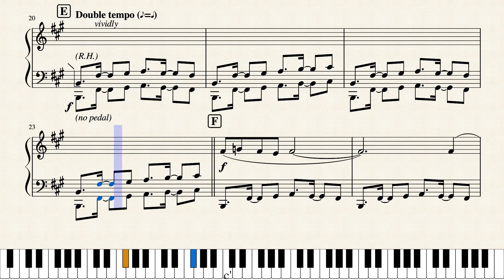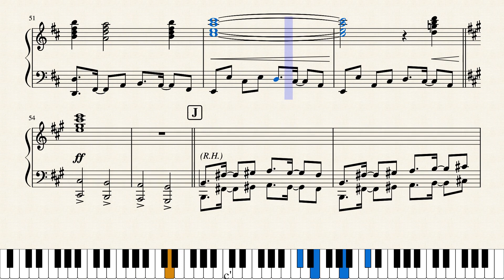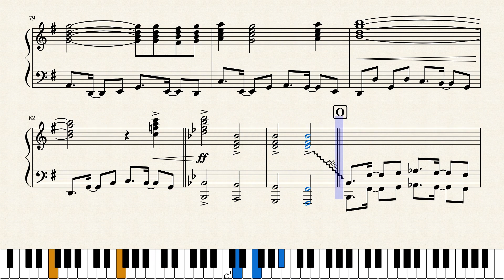Le Voyage Dans La Nuit -Richard Clayderman-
Thank you for supporting my work in transcribing piano sheet music!